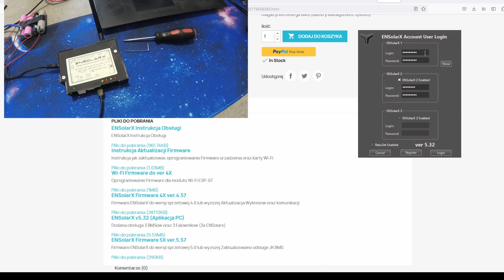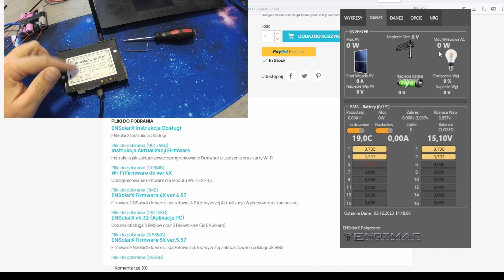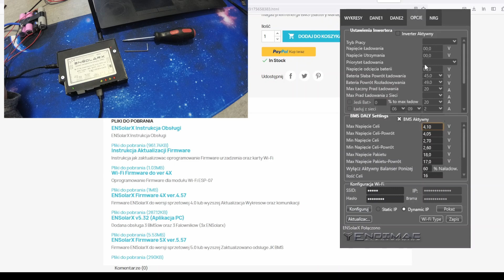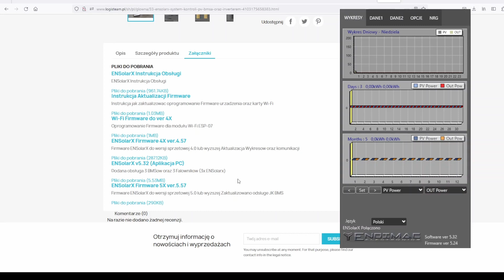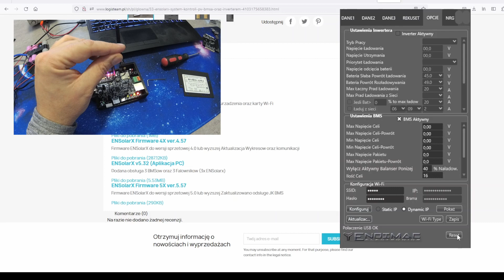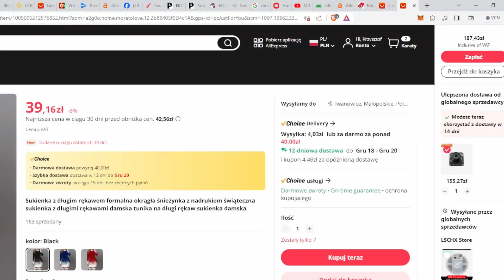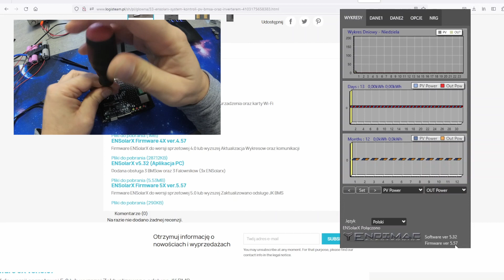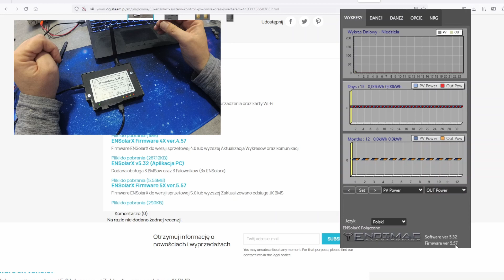ENSolarX update. Jak zaktualizowac Firmware urzadzenia.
-Instrukcja aktualizacji Firmware urzadzenia

-Urządzenie współpracuje z BMS-ami które komunikują przez aplikacje Xiaoxiang Czyli QUCC (Xiaoxiang) JBD (JIABAIDA) Ant JK DALY oraz Falownikami Chinskimi Easun , Powland itp.
-inne nietestowane